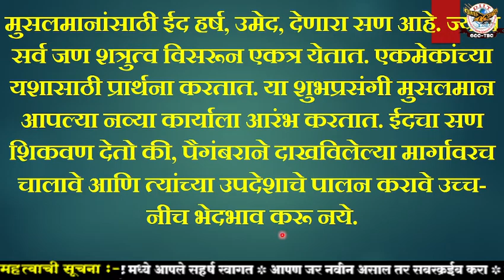ईद मराठी निबंध/Eid Marathi Nibandh/Essay on Eid in Marathi/ईद निबंध मराठी/Eid essay in marathi